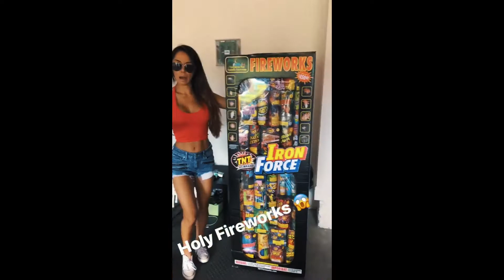4TH OF JULY BBQ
We hope you all had the best fourth of July! We wanted to share with you a little 4th of July wrap up from our annual BBQ and shenanigans with our friends. We hope you enjoy and we will see you on our next adventure!

Thank you so much for checking out our channel! Our names are Jonny and Care. A husband and wife duo who loves to travel, creates Lifestyle Vlogs and are super huge foodies. By doing so will keep you in the loop for all of our future endeavors!